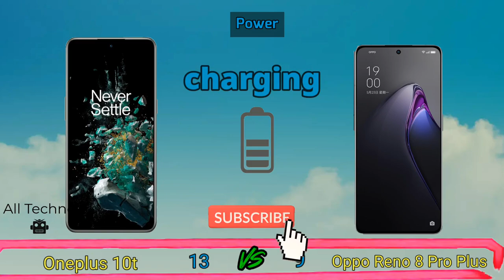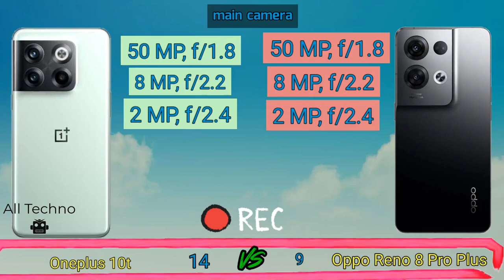Oppo Reno 8 Pro Plus vs OnePlus 10T! Price and Specification Comparison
Oppo Reno 8 Pro Plus vs OnePlus 10T, Two of the latest cellphones from Oppo and OnePlus vendors that we compare antutu scores, prices, and specifications. For chipset sector, Reno8 Pro Plus  powered by Dimensity 8100-Max (5 nm) chipset and Oneplus 10t carries the Snapdragon 8+ Gen1 (4 nm) chipset. For the main camera sector, the Reno8 Pro+ carries a camera resolution of 50 MP, f/1.8 and 10t oneplus uses main camera 50 MP, f/1.8 with OIS.